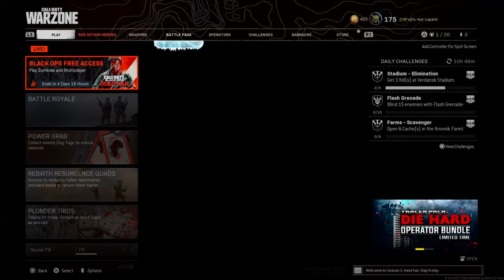Call of Duty®: Modern Warfare® Solo 5th place